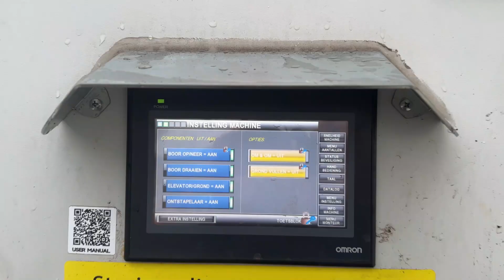Martin Stolze 3030 potting machine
Martin Stolze 3030 potting machine with pneumatic pot dispenser and ejection

Suitable for practically all cultures (pot plants, flower bulbs, shrubs, nursery stock, perennials, etc.). The machine is also suitable for many different soil types (also fibrous and compact soils).

The Potting Machine 3030 is very easy to operate. It’s connected to a touch screen that displays the number of pots rotated, the rotation speed, and any errors. In case of a malfunction, the machine stops automatically and the part where the malfunction occurred and the steps that can be taken to fix the malfunction are displayed on the screen. This allows you to quickly resolve any malfunctions yourself and get back to work. For your convenience, the machines are also equipped with frequency-controlled motors for precise control of the soil supply and the speed of the machine.

The Martin Stolze 3030 potting machine is equipped with 20 pot positions.

Specifications Martin Stolze 3030 potting machine:

Suitable for pots from 5 up to 30 cm with the right potholders
Suitable for practically all cultures and soil types
Drill
1 set of Potholders ( at your choice as long as they are available)
Can handle both single and double pot holders.
380 Volt
Pot ejection
Elevator chain replaced by last big maintenance 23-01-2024
 With pneumatic pot insert The pot inserter (pot dispenser) is easily adjustable and adjustable
 With 2-metre supply belt for empty pots
Various controls are easy to set via a colour touch-screen.
Very even running, exact drilling in the middle of the pot.
 Maximum capacity: Single pot holders: 3900 pots/hour
Double pot holders: 7800 pots/hour
Double pot holders can handle up to 14 cm diameter wide pots
Single pot holders can handle up to 24 cm diameter wide pots
Alternate pot holders with the drill interruptor can handle up to 30 cm pots